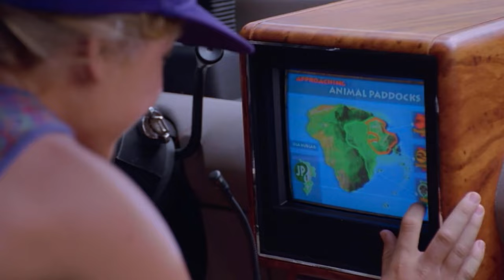DEEP DIG: Why Ellie Sattler Should Be Remembered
Join me for a discussion on why Ellie Sattler should be ranked among the great female heroines of pop culture and why she might be so often forgotten by the community at large.

0:00 - Intro
1:25 - The Deeds and Depiction of Ellie Sattler
15:00 - Challenging Gender Roles
20:03 - Overshadowed
21:32 - Conclusion and Outro